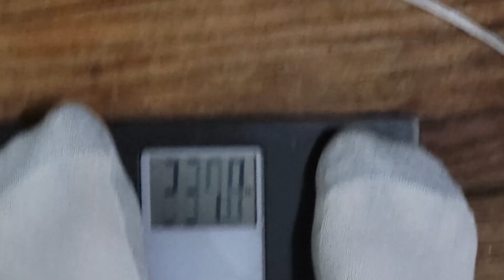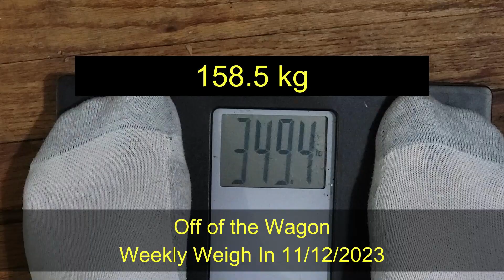Off of the Wagon Weekly Weigh In 11/12/2023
Fail at sobriety has lead to a fail on the weigh in.

Waist: 58.5 in (148.6 kg)
Weight: 349.4 lbs (158.5 kg)
BMI: 44.9
Waist to Height Ratio: 79.1